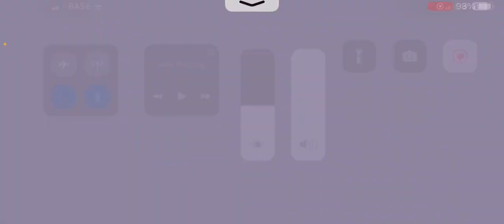[Arcaea] And in that light, I find deliverance. | Aegleseeker [FTR 11] Sightread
Really like this song, even if the main reason I bought the pack was due to getting paywalled in course mode.